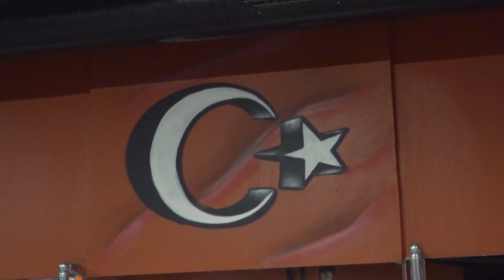🥊TUZLA’NIN ŞAMPİYON SPORCUSU İSKENDER ERDOĞAN, DEPREMZEDELER İÇİN RİNGE ÇIKACAK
📌İstanbul’un Tuzla İlçesinin Şampiyon Kick Box Sporcusu İskender Erdoğan, Kahramanmaraş Merkezli Meydana Gelen Depremden Etkilenen Vatandaşlar İçin Dövüşecek. Tuzla Belediye Başkanı Dr. Şadi Yazıcı’nın İlçedeki Amatör Sporculara Verdiği Destek İle 2016 Yılından İtibaren Profesyonel Spor Hayatını Sürdüren Şampiyon Dövüşçü İskender Erdoğan, Temmuz Ayında Tuzla’da Düzenlenecek ve 16 Sporcunun Katılacağı Özel Kick Boks Gecesinden Elde Ettiği Gelirin Tamamını Depremzede Ailelere Bağışlayacak.